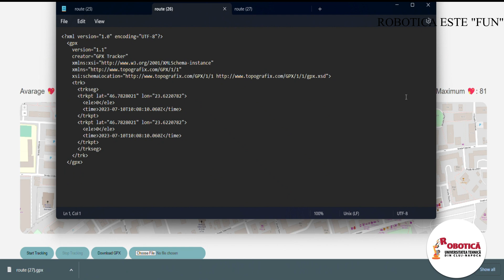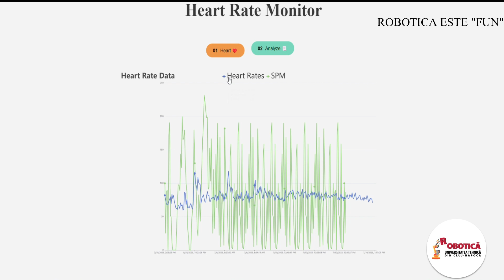Robotica 2023 - Albert Jeno Tibor